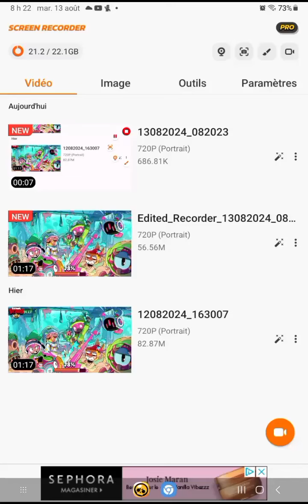video brawl star